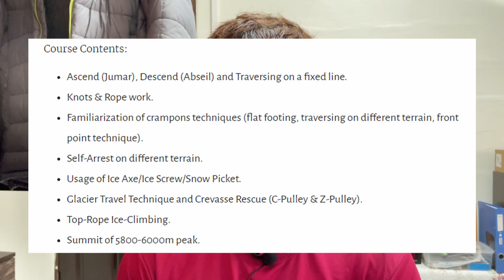Joining the Coolest Club in NUS || Make It Real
Yes you heard that right, a mountain climbing club in NUS whose members actually go climb mountains. Don't quite know which is harder to believe - that someone was actually crazy enough to start a mountaineering club in Singapore of all places or the fact that our alumni have actually submitted Everest on multiple occasions (including the 2009 Singapore Women's Everest Team).

I, however, am not submitting Everest (yet) this summer, but I am going on a little trip to Nepal - and so this is a small introduction to our club, what we do and what to look forward to on this channel for a bit as I take a break from boring school stuff to literally climb a mountain.

I'm Giovanni, a first year undergraduate computing student and I have a serious issue please send help oh god what have i done